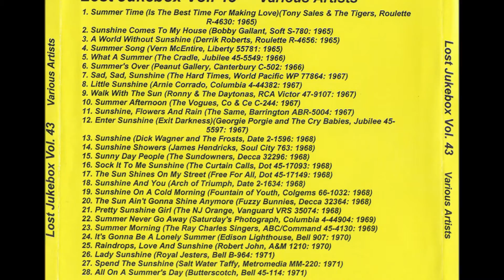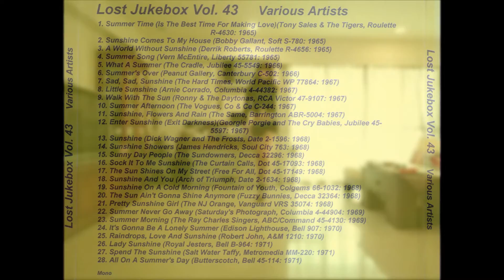Bobby Gallant - Sunshine Comes To My House 1965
Bobby Gallant – I'll Kiss Away Your Tears / Sunshine Comes To My House
Label: Soft Records – 780
Format: Vinyl, 7", 45 RPM, Promo
Country: US
Released: 1965